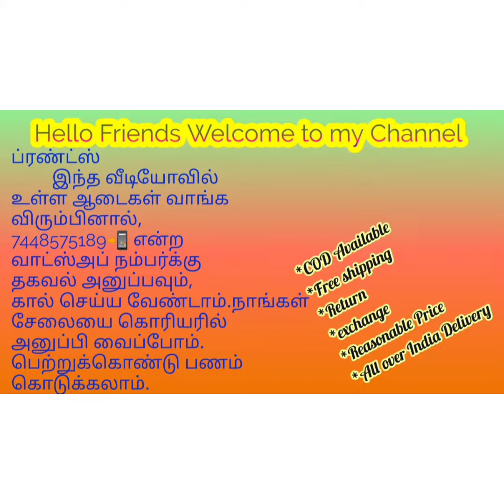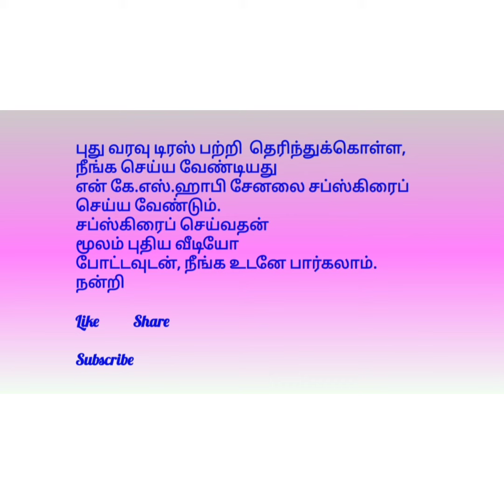New Sarees Collections/Cotton Saree's shopping/K.S HOBBIES Channel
# New Sarees collection#summer wear sarees# Cotton Sarees